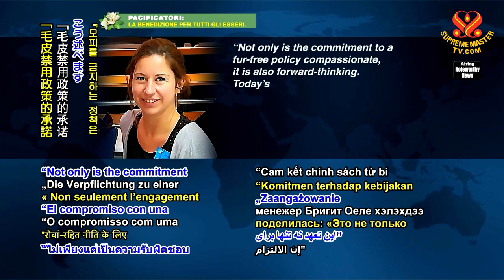1263 NWN 6 major German sportswear brand bans fur 6m